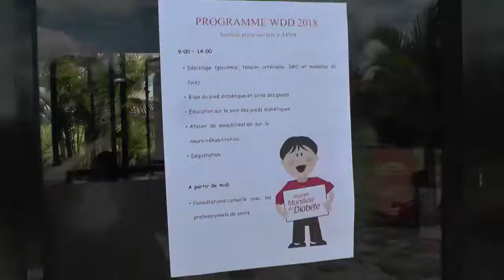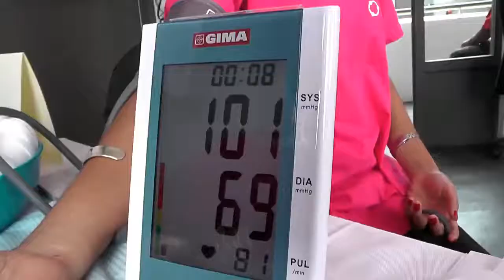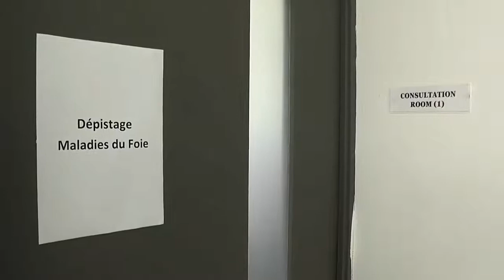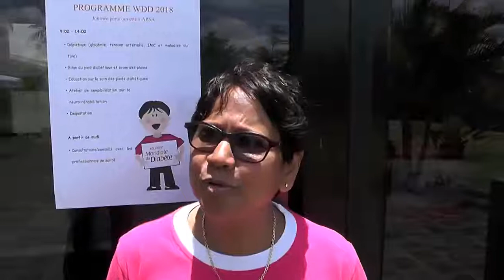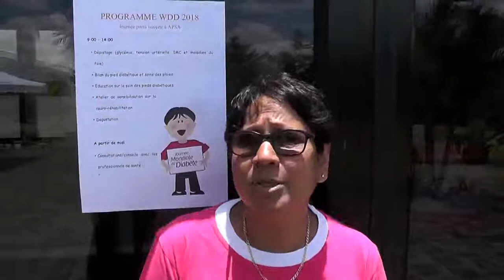Maurice Info - [Vidéo Reportage] Journée Porte Ouverte de l'APSA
Une actualité par heure - Maurice Info - [Vidéo Reportage] Journée Porte Ouverte de l'APSA